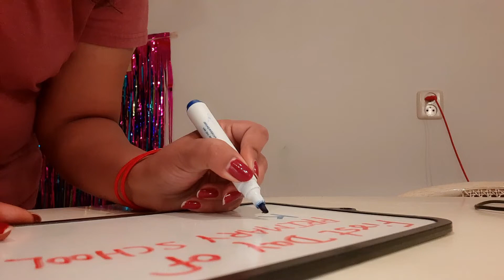First Day of Kindergarten in Netherlands|| Emotional Day for me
Hi Guy's,
Today Vlog is all about First Day of Kindergarten in Netherlands|| Emotional Day for me

Stay tuned for more amazing vlogs & Videos  coming your way, also make sure to like, share and subscribe!!❤️ If you like this video, please give a thumbs-up and Subscribe to my Channel! It costs you nothing but means a LOT to me... :)

All content is owned by AnkitaVlogs and may not be used any where else.

Hi! I am Ankita. I am an Indian Youtuber from India’s heart Madhya Pradesh but right now living in Amsterdam, Netherlands.I became mumma on 16 September 2017! This channel is based on my experiences as a new mother, my thoughts, and my advices about pregnancy. I also love cooking. So this channel is all about baby care, mother care, cooking  lifestyle and Desi Vlog.Hope you will enjoy and find useful information on my channel.

 Take care
Love Ankita!